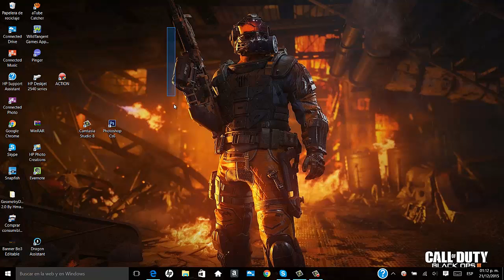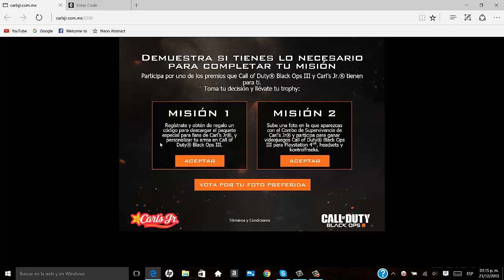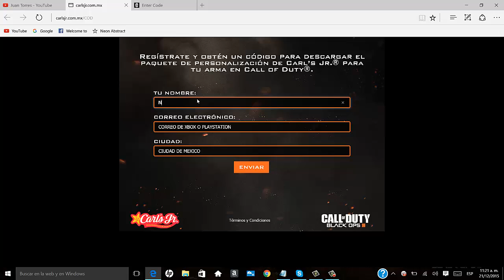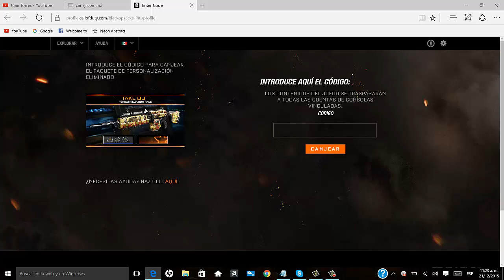CAMUFLAJE GRATIS ELIMINADO EDICION BO3/Juan Torres No funciona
HOLAA AMIGOS HOY LES TRAIGO UN TUTORIAL DE COMO CONSEGUIR EL CAMUFLAGE DE CARLS JR GRATIS PARA BLACK OPS 3 ;D

UN SALUDO BYE ;D